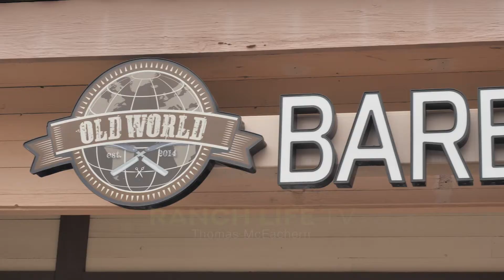Ep 6 | Old World Barber Shop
No need to travel 🚘 far when you have a trendy barber💈shop just down the street from your ranchlife 🤠 community! In this week’s episode of RLTV, take a look as we speak with local business owner, Mo Guenther at Old World Barber Shop 💇🏻‍♂️

Thomas McEachern, Realtor®
Bullock Russell RE Services
DRE: 01869565